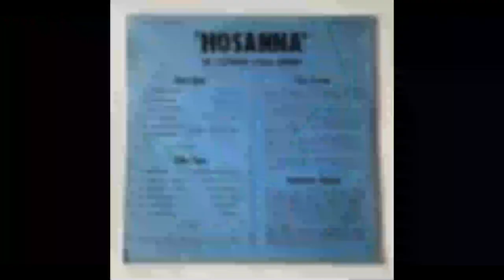The Heavens Cry by St Elphege Folk Group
From the 1975 UK album, Hosanna. Written by Stephen Church. Psalm 19, verses one through six, inspires this song.